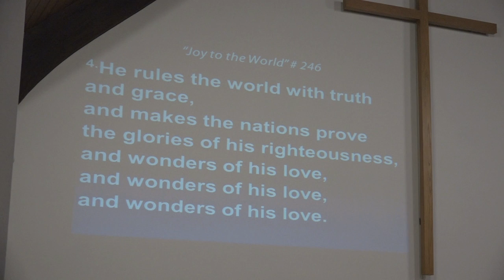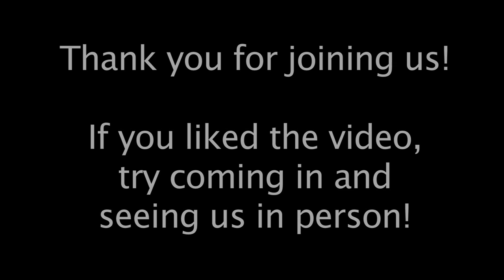Aldersgate United Methodist Church - North Reading 12/24/16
Aldersgate United Methodist Church in North Reading, MA host their Christmas Eve service on December 24th, 2016.